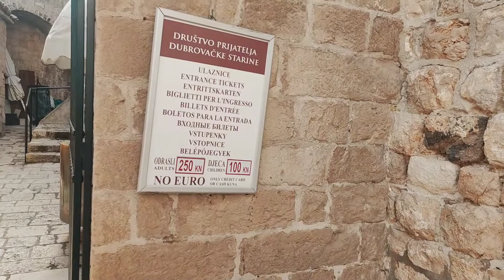Mury obronne Dubrownik